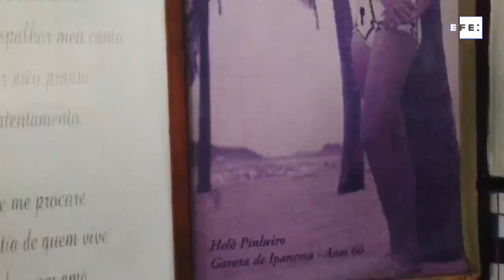Cuatro décadas sin Vinicius de Moraes, el poeta de la Bossa Nova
Sao Paulo, 9 jul (EFE), (Imágenes: Janaína Quinet/Antonio Lacerda).- Poeta y diplomático. El blanco más negro de Brasil. Así se describió Vinicius de Moraes, el eterno maestro de la "bossa nova". Un bohemio empedernido que cambió la historia de la música brasileña y cuyo legado permanece más vivo que nunca cuarenta años después de su muerte.
Marcus Vinicius da Cruz de Mello Moraes (Río de Janeiro, 1913) murió el 9 de julio de 1980 por un edema pulmonar, pero en sus 66 años escribió, amó y bebió tanto como pudo. "Para esa gente que anda jugando con la vida. Cuidado compañero. La vida está hecha para que valga la pena, y no se engañe, solo hay una", advirtió el compositor en "Samba da Benção".

Edición y locución: Ana Gabriela Santamaría.